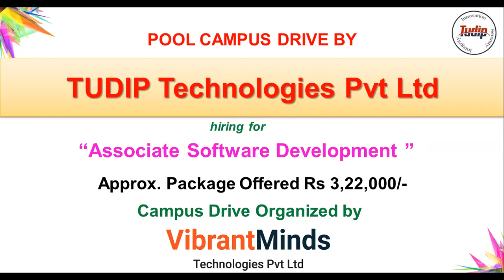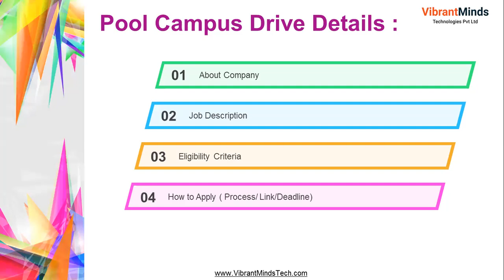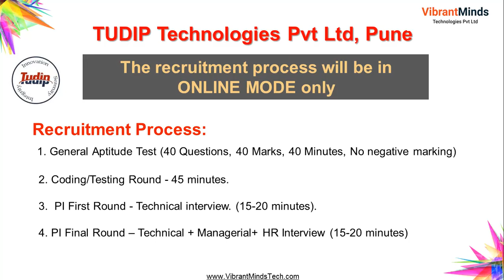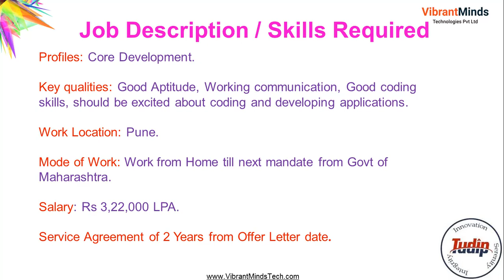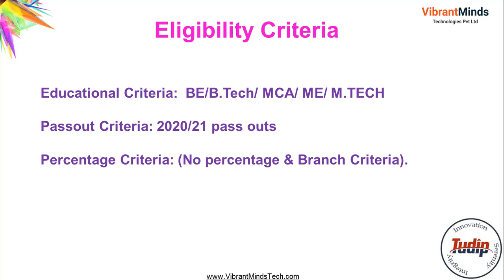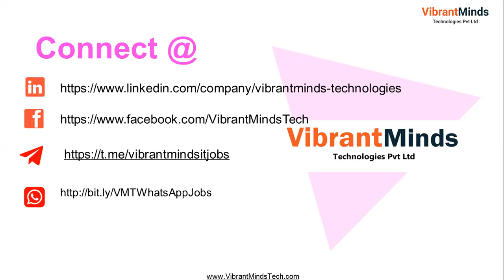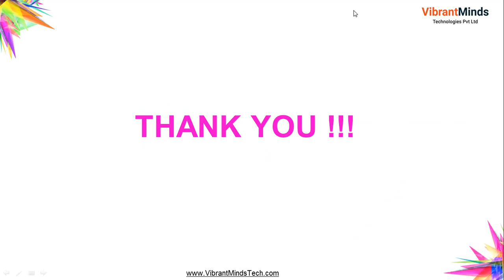Mega Recruitment Drive by TUDIP , Pune for freshers - drive organized by VibrantMinds, Apply Now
6077(24th Dec 2021) – Campus Drive by TUDIP Technologies – hiring for fresher -Associate Software Developer| Drive Organized By VibrantMinds Technologies Pvt Ltd | Approx Package: Rs.3,22,000/- per Annum.

IMP NOTE: THIS CAMPUS DRIVE IS OPEN FOR ALL & FREE OF COST ORGANISED BY VIBRANTMINDS. DO NOT APPLY WITHOUT READING BELOW MENTIONED DETAILS.

Greeting from VibrantMinds Technologies!

We, VibrantMinds are happy to inform you that we are organizing the drive for TUDIP Technologies – hiring for fresher Associate Software Developer | Drive Organized By VibrantMinds Technologies Pvt Ltd | Approx Package: Rs.3,22,000/- per Annum.

Company Name: TUDIP Technologies Pvt Ltd, Pune
 About TUDIP:  Tudip Technologies Pvt. Ltd. is an extreme technology company that had been growing 100% year to year, in terms of both employee count and year-end revenues. Tudip works only on development work across ReactJS, AngularJS, Google Cloud, DotNet, Java, PHP, Ruby, Python, Android, and iPhone/iOS technologies. It has a large footprint in web technologies and an ever-growing footprint in devices, Cloud Computing, and mobile-based technologies. We are a 100% export-oriented units and work across the globe.

Our recruitment process would be, an online aptitude test followed by multiple rounds of interviews, for the shortlisted candidates.

Job Details:

Position: Core Development

Educational Criteria:  BE/B.Tech/ MCA/ ME/ M.TECH – 2020/21 pass outs (No percentage & Branch Criteria).

Mode of Work: Work from Home till next mandate from Govt of Maharashtra

Approx. Salary:  Rs. 3,22,000/- Per Annum.

Key qualities: Good Aptitude, Working communication, Good coding skills, should be excited about coding and developing applications.

Skills Required:

Should have a strong analytical, logical, and technical bent of mind.
Ready to learn attitude.
Should be eager to learn and adapt and excel in an extreme technology company like Tudip
Candidates need to have their own laptop/desktop with Internet connection & Camera

After Selection:

Offer of Intent will be shared with selected candidates
Training of 6-8 weeks which will be paid training from the company side.
Multiple assessments will be there on the Induction basis of technology. (Objectives + Subjective + Practical + Interviews).
Need to clear the above assessments as well. There are consequences if got fail the assessments.
After clearing the induction then Offer Letter will be shared with the candidate.
Service Agreement of 2 Years from Offer Letter date.

Service Agreement: 2 Years

Round of Interviews:
General Aptitude Test (40 Questions, 40 Marks, 40 Minutes, No negative marking)
Coding/Testing Round – 45 minutes.
PI First Round – Technical interview. (15-20 minutes).
PI Final Round – Technical+Managerial+ HR Interview (15-20 minutes)

DEADLINE TO APPLY: Monday, 31st January 2022 before 1.00 PM
How to Apply: Interested and eligible candidates can apply on the mentioned link within the deadline.

Regards,

VibrantMinds Technologies Pvt Ltd | A Campus Recruitment, Online Assessment & IT Training Company